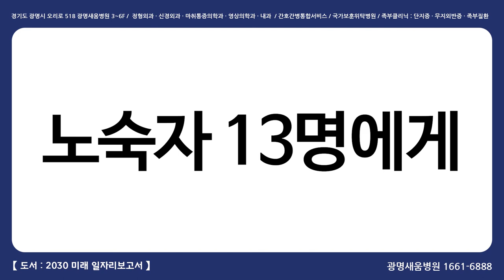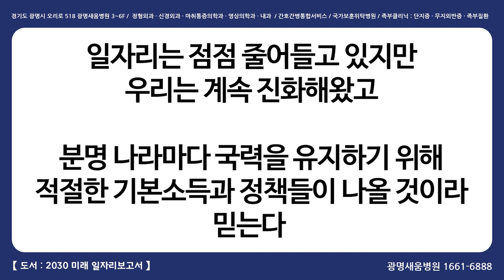2030미래일자리보고서 / 광명새움병원 도서리뷰